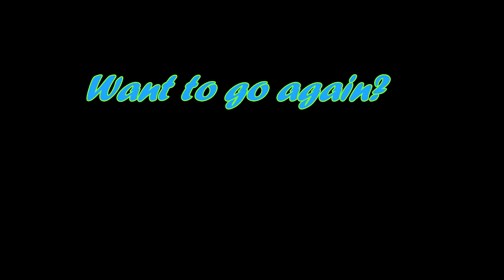Skydive Tennessee with Michelle Welsh from Los Angeles, CA